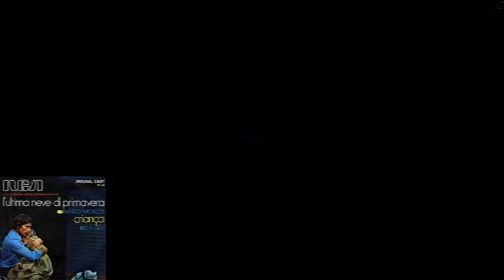L'ULTIMA NEVE DI PRIMAVERA